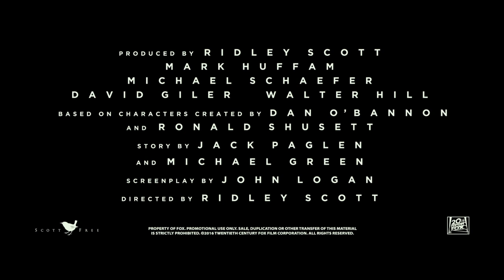Alien Covenant Trailer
Bound for a remote planet on the far side of the galaxy, the crew of the colony ship Covenant discover what they think is an uncharted paradise, but is actually a dark, dangerous world, whose sole inhabitant is the synthetic David, survivor of the doomed Prometheus expedition.

Alien Covenant hits AMC Theatres on May 19.